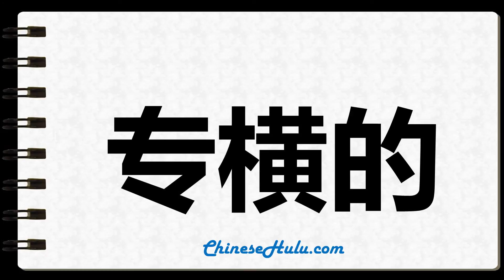How to Write peremptory in Chinese